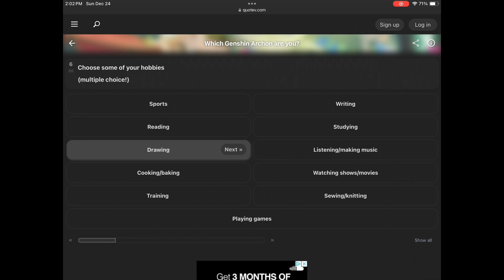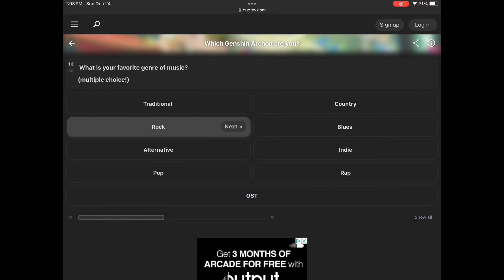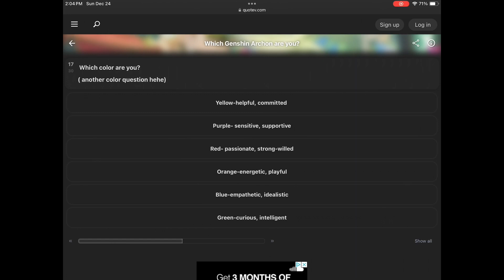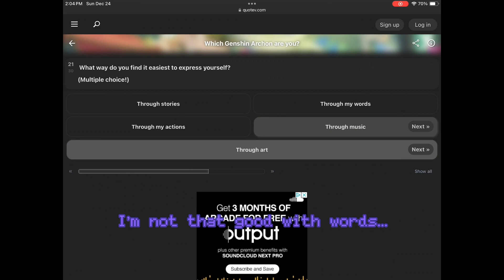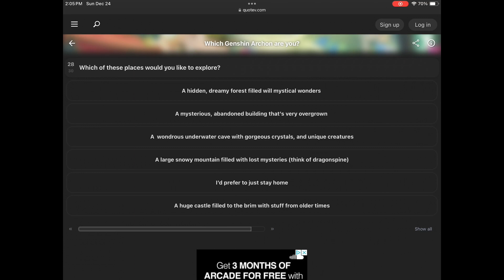Finding out which Genshin Impact archon I am. (Why would anyone watch this?)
This is the longest video I’ve made.

That’s it.